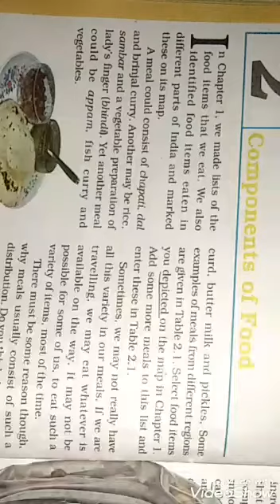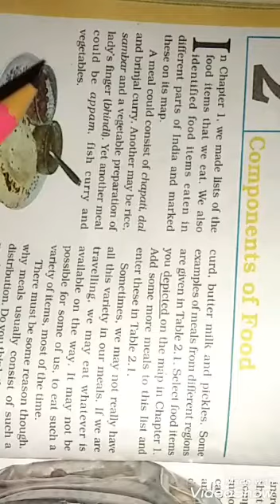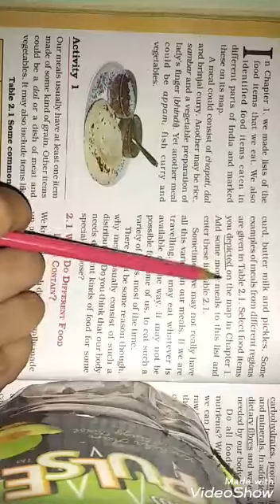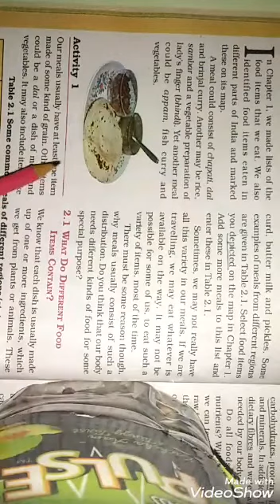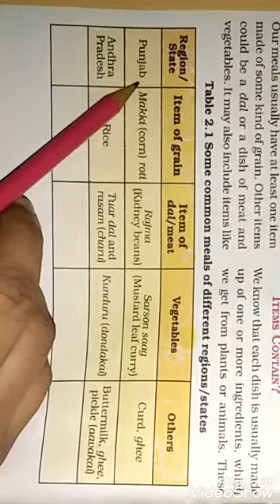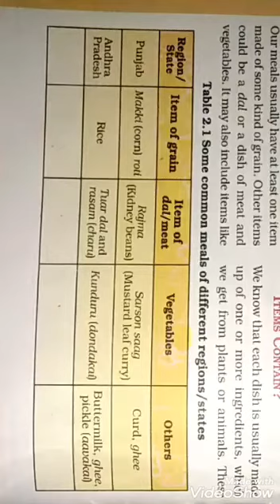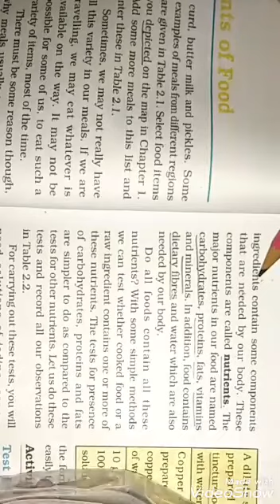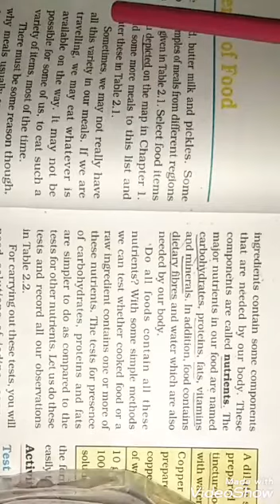Chapter 2.1 II Science II NCERT II class 6